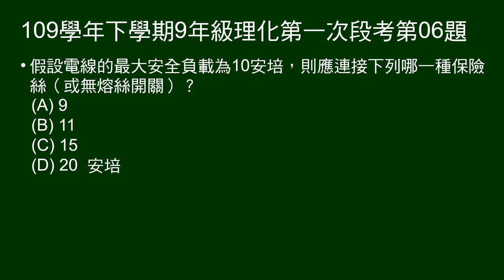109學年下9年級理化一段第06題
給電線最大安全負載，問應接哪一種保險絲。